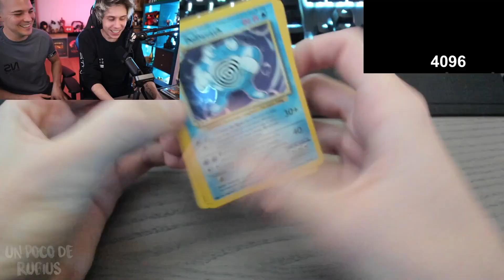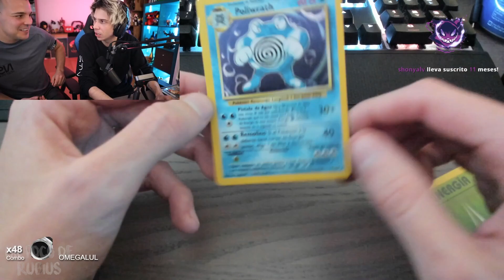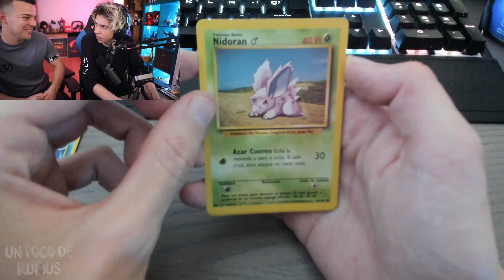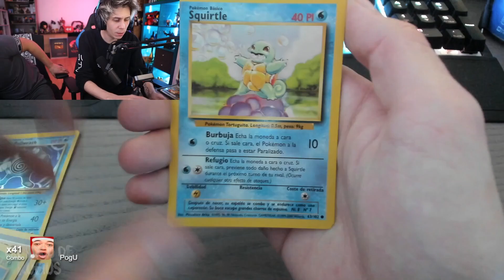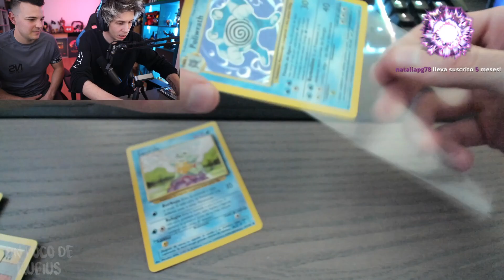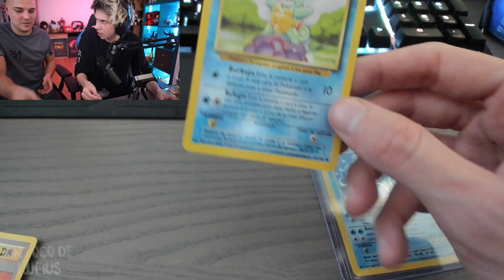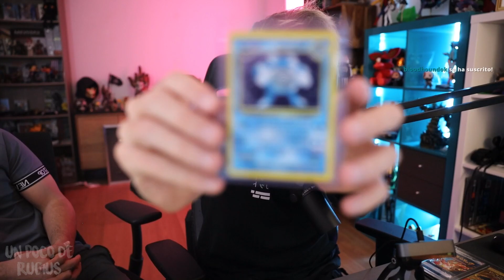LA BUSQUEDA DE CHARIZARD - Primer sobre de POKEMON 1999 BASE EDITION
Rubius encuentra una nueva obsesión en coleccionar cartas de Pokémon. STONKS.

Video de Rubius:
ESTA CARTA DE POKEMON VALE $295.000

Rubius es un Youtuber con mas de 38 Millones de subs y streamer popular de Twitch con más de 5 millones de seguidores. El canal de Twitch de rubius es de variedad y juega a juegos como Minecraft, en la popular serie Karmaland 4 junto a su amigo Samuel (Vegetta777), Auronplay (abduscan) y Alexby11. También juega a otros juegos como GTA V Roleplay además de que recientemente jugó a la serie Detroit Become Human. En algunas ocasiones reacciona a memes hechos en su reddit o a videos como Un Poco De Todo.
Estos resúmenes de sus directos en Twitch son autorizados por rubius para ser resubidos a este canal, asegurandonos de no tocar en lo absoluto contenido que interfiera con los canales "Rubius Z" y "elrubiusOMG" además que incluyen el chat de Twitch para ver a tiempo real la reacción de los viewers y suscriptores.